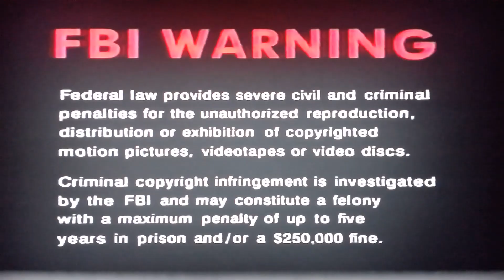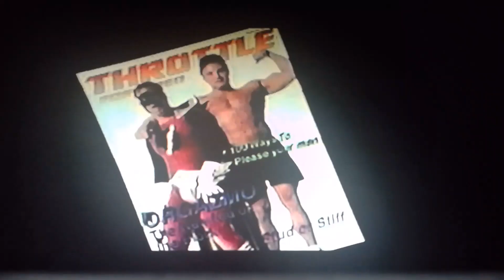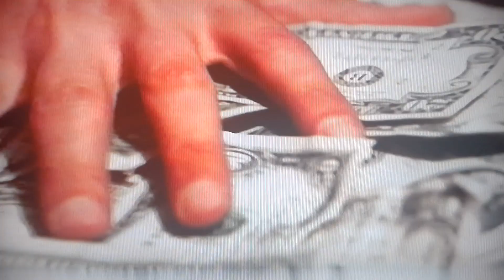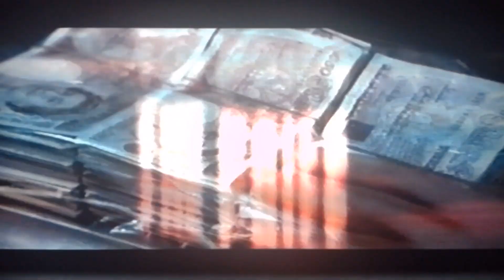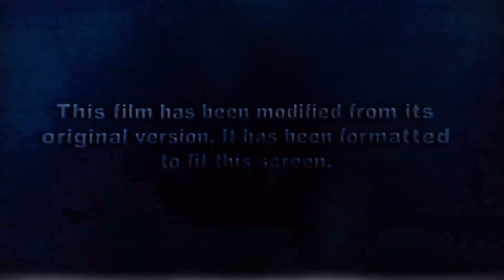Opening To Elizabeth 1999 VHS